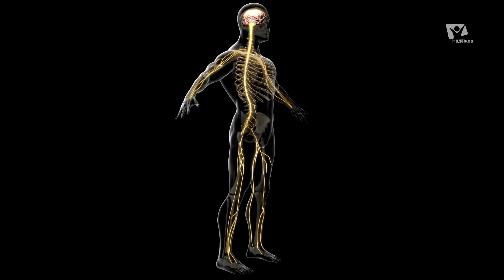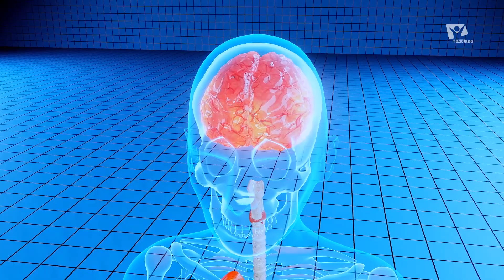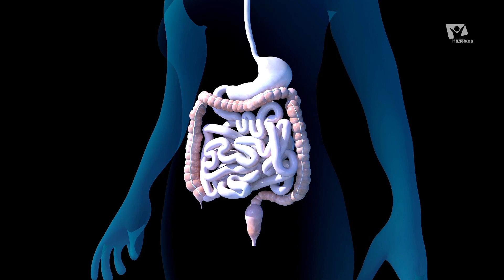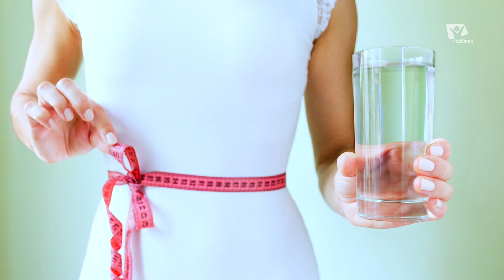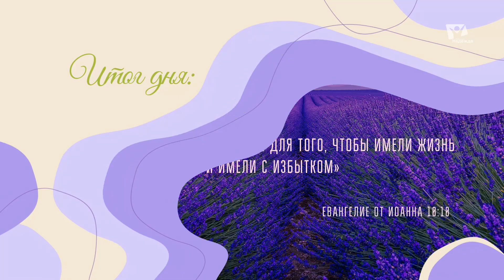День 12. Вода | Женщины вне возраста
День 12. Вода
«Женщины вне возраста» — телевизионная версия 12-дневной школы Здоровья для женщин.

Проект реализован в формате обычного образовательного процесса: «урок — перемена».

Уроки представлены в виде 15-минутных лекций специалистов разной направленности.
Урок последнего дня школы здоровья был о воде. Перемены подразумевали освоение очередного комплекса упражнений, разговор о стрессоустойчивости и обед от шеф-повара. Кульминацией этого дня стала встреча с долгожителем — Ольгой Петровной Гренц. Её жизнь для всех нас — яркий пример жизни с избытком.

Курс раскрывает восемь факторов, которые вносят наибольший вклад в наше здоровье.